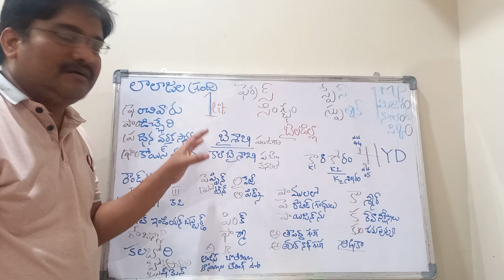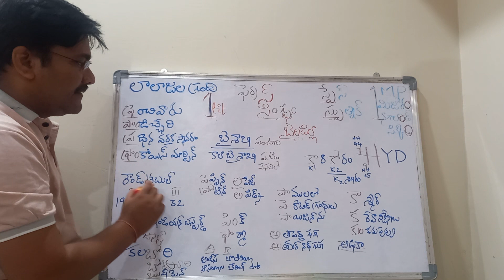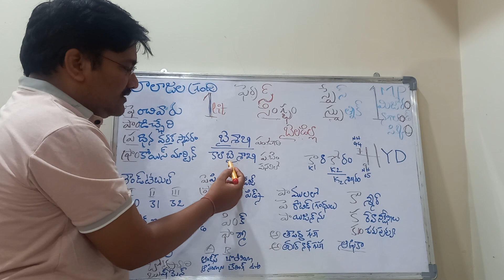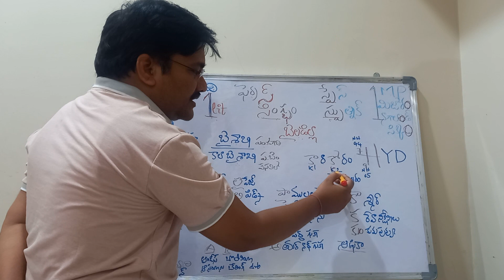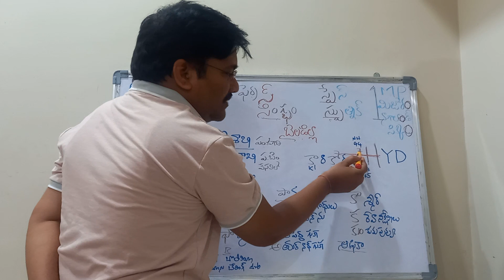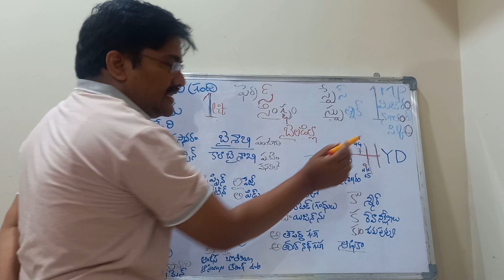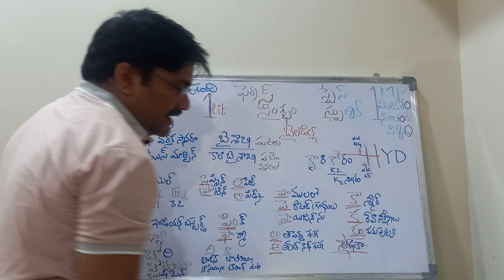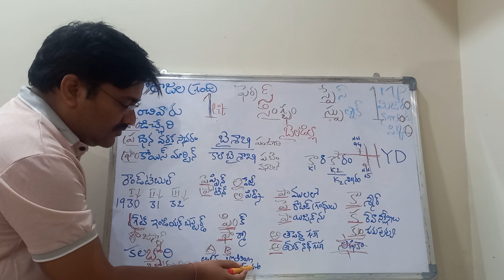3 minutes 30 points